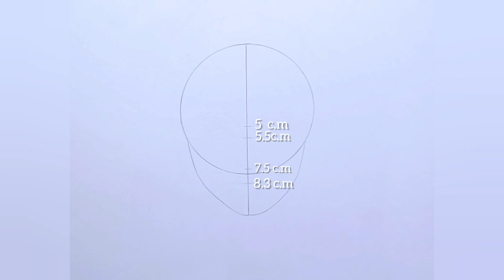How to draw a girl with ponytail hairstyle || Pencil sketch || Face Drawing || Bicky Drawing Academy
How to draw a girl with ponytail hairstyle
How to draw A girl with long hairstyle - step by step
how to draw a girl with long hair easy
how to draw a girl with long hair
how to draw a girl with short hair draw so cute
how to draw a girl with short hair step by step
how to draw a girl with short hair
how to draw a girl with small hair
how to draw a girl face with short hair
how to draw a girl with short curly hair
how to draw a girl with very short hair
how to draw girl hair
how to draw girl hair with pencil
how to draw girl hair easy
how to draw girl hair anime
how to draw girl hair for beginners
how to draw girl hair realistic
how to draw girl hair sketch
how to draw girl hair side view
drawing
drawing drawing
drawing pictures
drawing for kids
drawing easy
drawing girl
drawing videos
drawing kaise banate hain
drawing pencil
drawing sketch
girl drawing easy
girl drawing easy step by
step
girl drawing vs boys
drawing
girl drawing face
girl drawing farjana drawing
academy
Bicky Drawing academy
how to draw a girl step by
step
how to draw a girl with
beautiful dress
how to draw a girl anime
how to draw a girl body
how to draw a girl easy for
kids
how to draw a girl for kids
how to draw a simple girl
Drawing easy
neelu
easy drawing
how to draw a girl
drawing girl
pencil drawing
girl drawing easy
simple drawing
drawings
drawing pictures
drawing video
girl easy drawing
pencil art
girl with taking selfie
pencil sketch